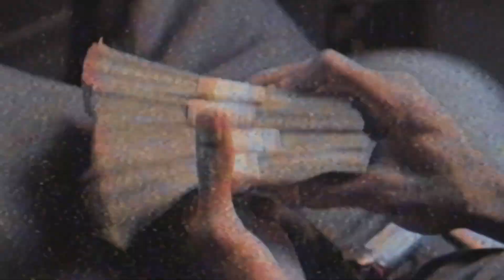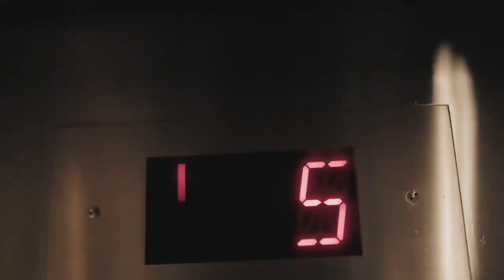NBA YoungBoy - Pallbearers ft. NoCap(Unreleased)